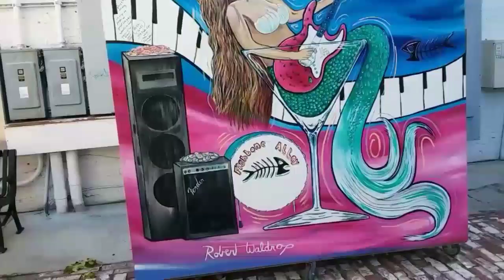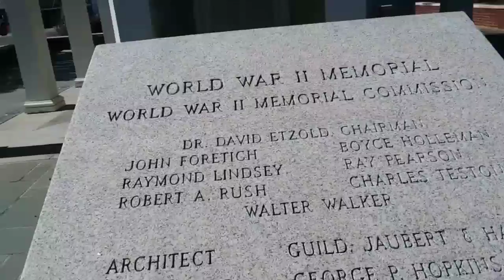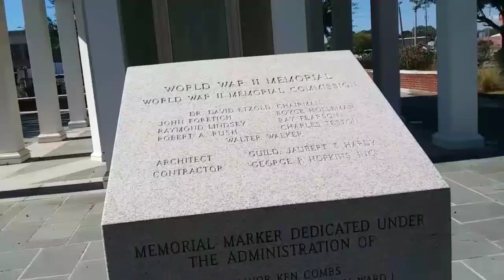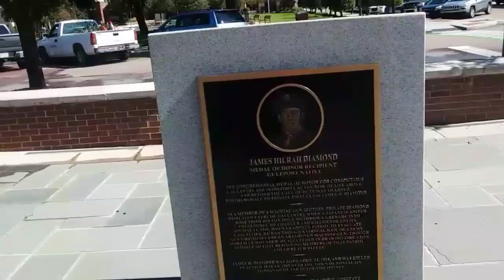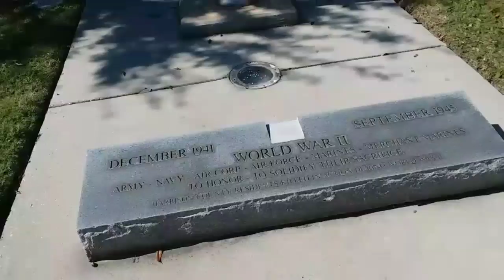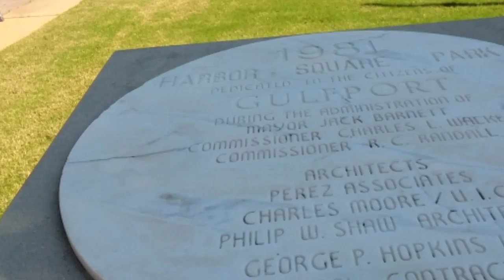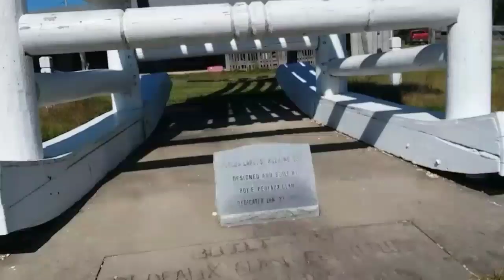Fish Bone Alley, A Mosaic Wall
Alley with art, Mosaic Wall